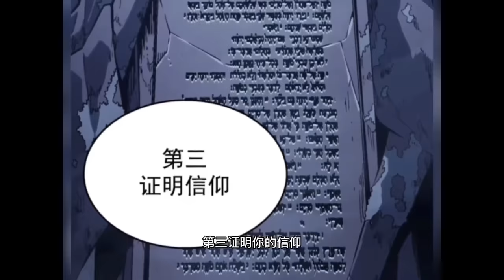一口气看完［我独自升级］第2季 番外篇 暗影君王程肖宇 VS 儿子小君王程守护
喜欢的朋友请帮忙按赞👍订阅分享我们的频道😁
想看什么电影或者动漫都欢迎留言
您的支持是我们继续努力的动力😍